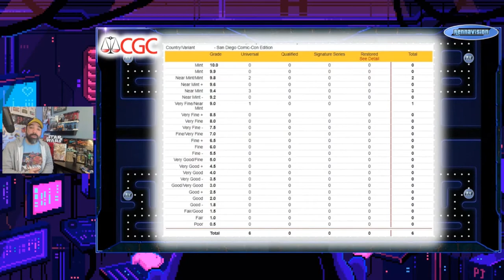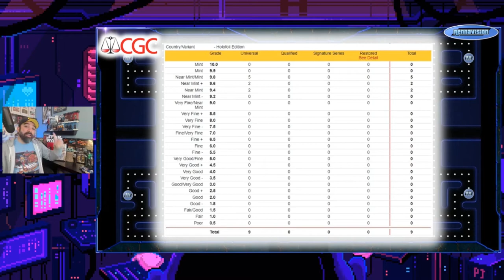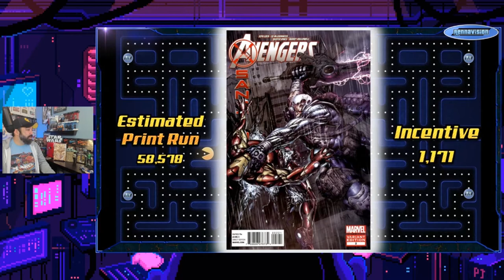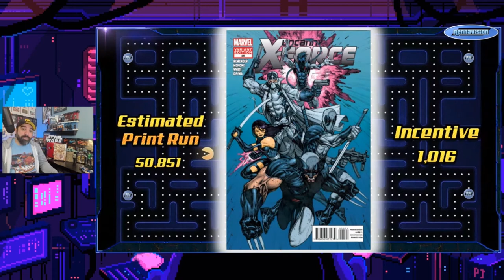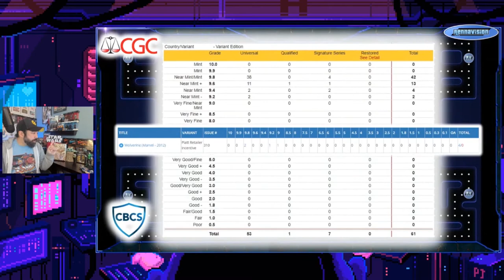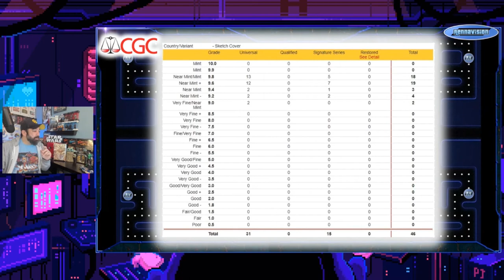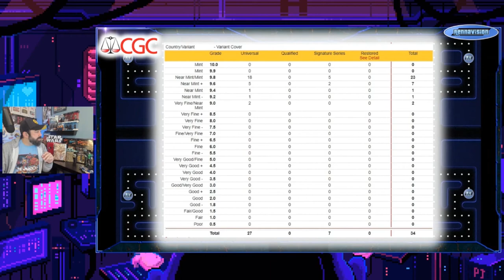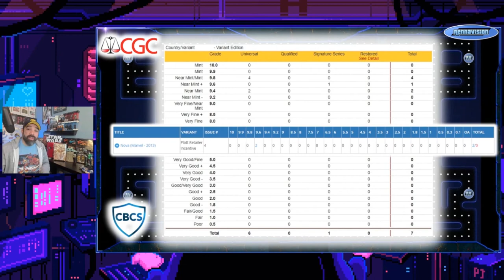Stephen Platt Variants | Wolverine, X-Force, & more Impossible to Find Comics | CG36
Check out some Impossible to find comic books. This will be just a short spotlight on some rare books, some of which have some interesting back stories, while others have such low print runs that you never see them.

This week I look at some variants done by Stephen Platt. I had considered an artist retrospective, but some of these are very tough to find high incentive variants so it fit here as well. Not a prolific artist as far as output goes, but he has his niche. And with his seminal Moon Knight run, he's now fresh on my mind. Check out this week's selection to see which comics are ghosts and which may just be hard to find.

The purpose of  this series to introduce comics some folks may not even know exist, while putting some context around why they are hard to find. A little extra knowledge to put into your comic collecting mental databank.

That said, let me know if you'd like to see more in the comments or hit me up on Instagram @rennavision